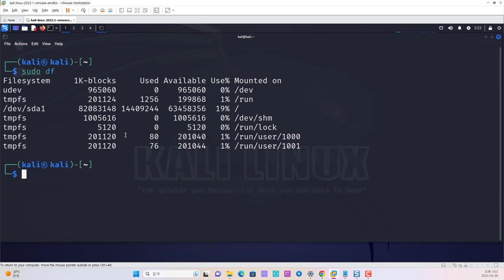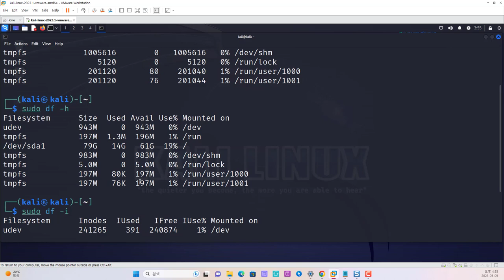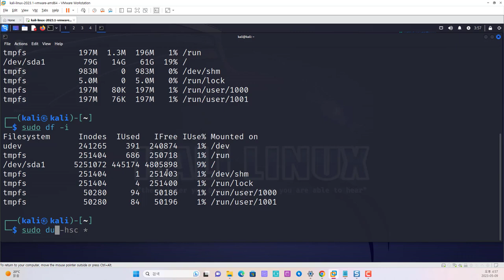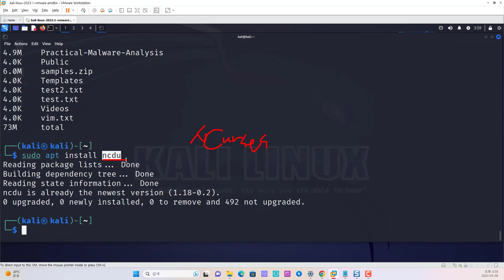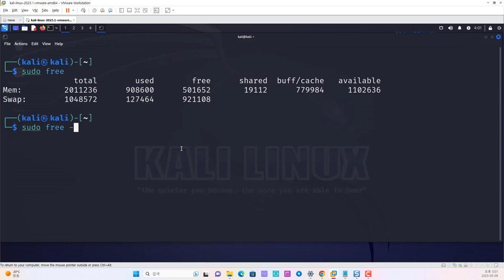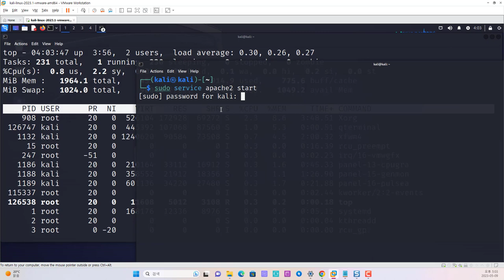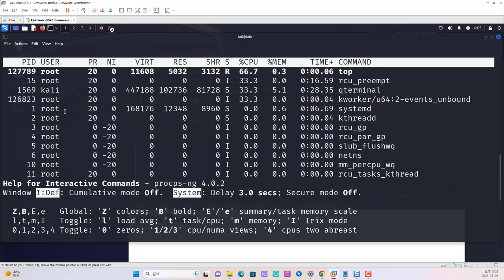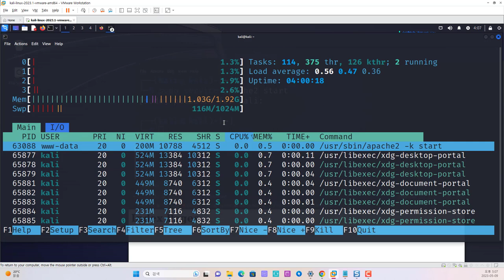칼리리눅스 기본 - 파일 디스크 정보 및 메모리 정보 확인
보안프로젝트 ) 에서 제공하는 IT 강의입니다. 이번 강의 주제는 "칼리리눅스 기본 - 파일 디스크 정보 및 메모리 정보 확인 리눅스 kalilinux " 입니다.

칼리리눅스를 이용하여 취약점 분석(모의해킹)을 하기 전에 리눅스의 전반적인 기본 명령어를 습득하셔야 합니다. 리눅스에서 사용하고 있는 파일 시스템과 디렉터리의 용량 정보를 확인하고, CPU, 메모리 정보를 확인하는 과정은 침해사고분석에서도 확인해야 하는 항목입니다.